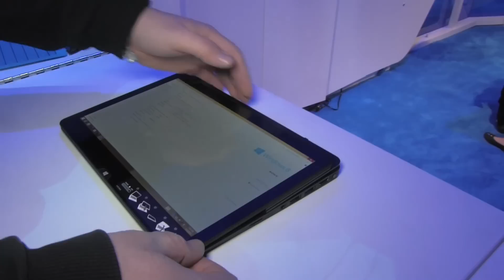Sony VAIO Fit 11A 2-in-1 Tablet/Laptop mit Intel "Bay Trail" Quadcore im Hands on auf der CES 2014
- Sony VAIO Fit 11A 2-in-1 Tablet/Laptop mit Intel "Bay Trail" Quadcore im Hands on auf der CES 2014 - Wir sehen uns das neue Sony VAIO Fit 11A 2-in-1 Tablet mit Intel Pentium N3520 Quadcore "Bay Trail" SoC auf der CES 2014 näher an.